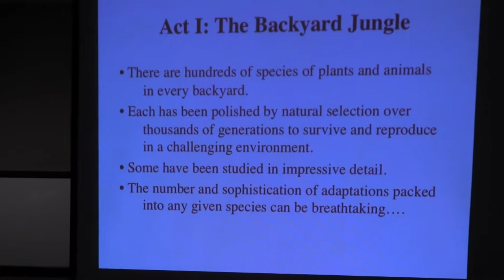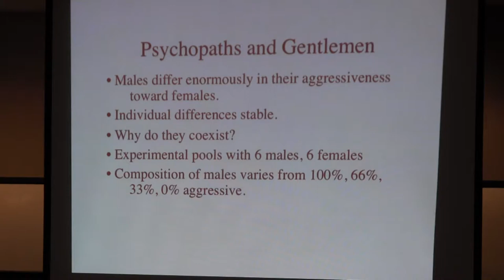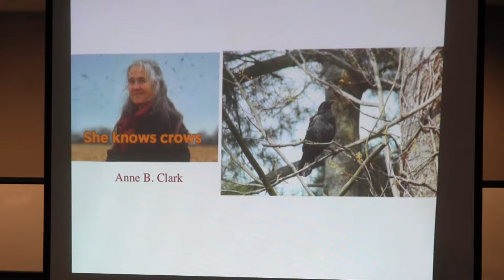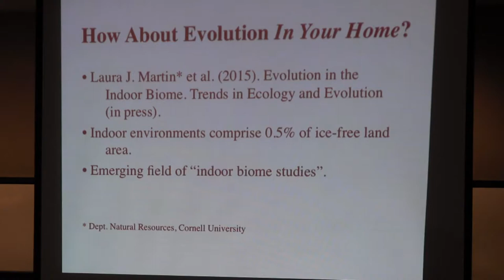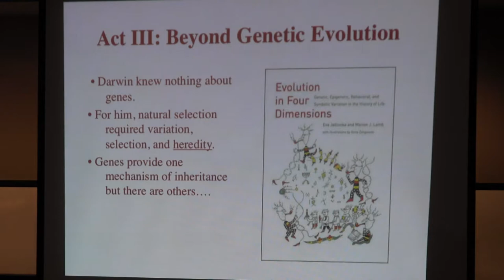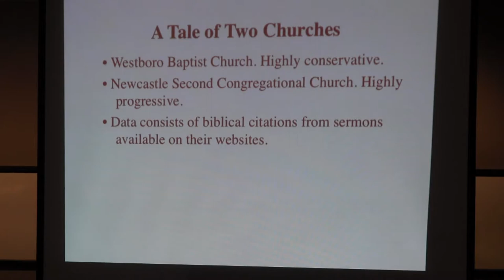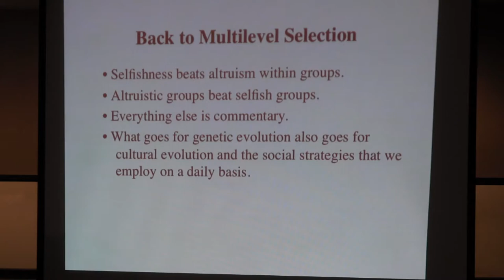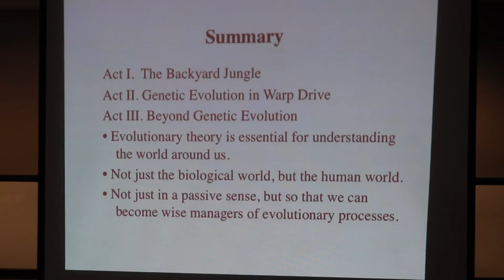David Sloan Wilson: Backyard Evolution in 3 Acts (2015-02-12)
A presentation by evolutionary biologist and author David Sloan Wilson of Binghamton University and The Evolution Institute.